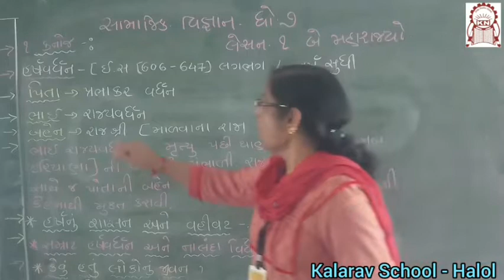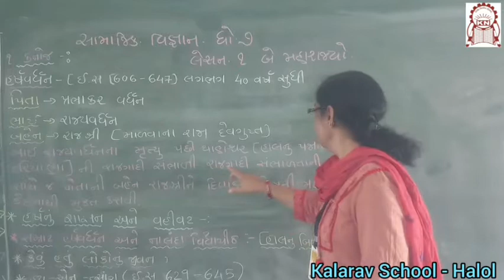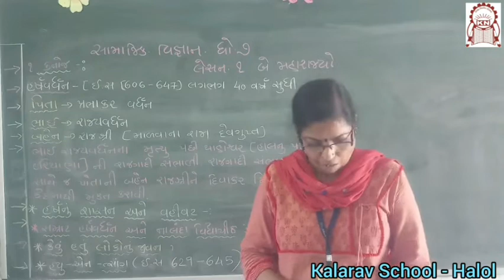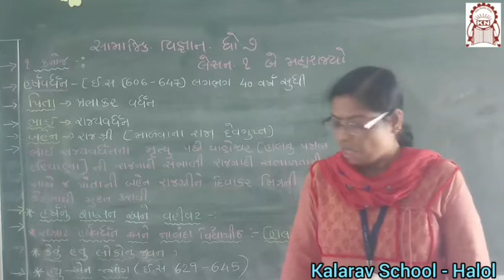Std 7th GM : Samajik Vignan Ch. 1 - Be Maharajyo part 1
Nayana Madam